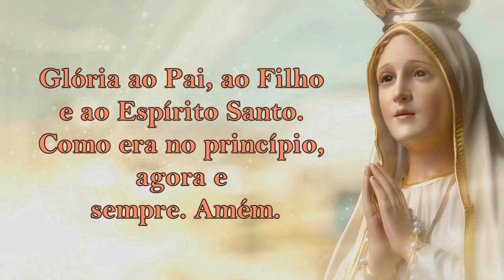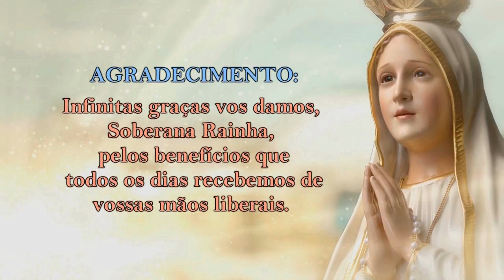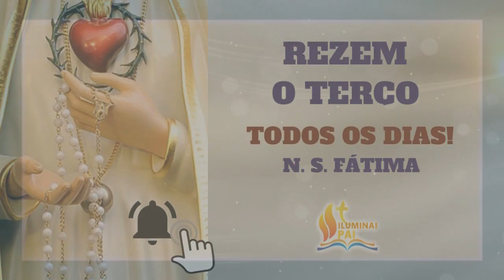Mistérios DOLOROSOS # Terças e Sextas # 05/05/2020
Depois da Santa Missa, o Rosário é a oração mais agradável que podemos oferecer a Deus e de maior proveito para as nossas almas.

1º Mistério – A agonia de Jesus no Horto das Oliveiras
2º Mistério – A flagelação de Jesus atado à coluna
3º Mistério – A coroação de espinhos
4º Mistério – Jesus carrega a Cruz para o Calvário
5º Mistério – Crucificação, sofrimento e morte de Jesus

Salmos 50,17

                            🔔 SININHO 🔔

                       DAS NOTIFICAÇÕES!

Iluminai PAI

Oração do Terço  -  Misterios Dolorosos

Mateus 5,16